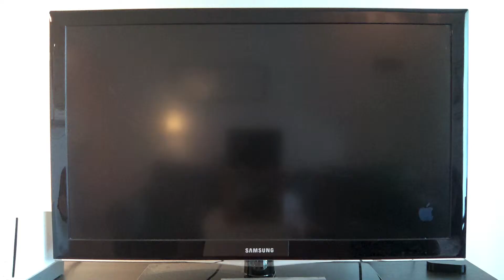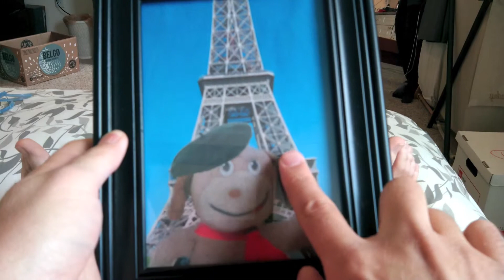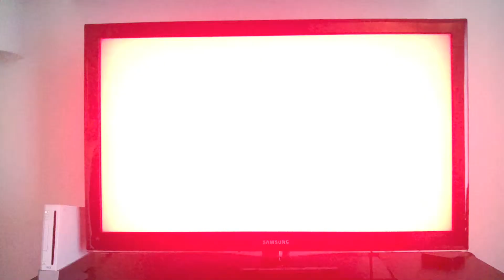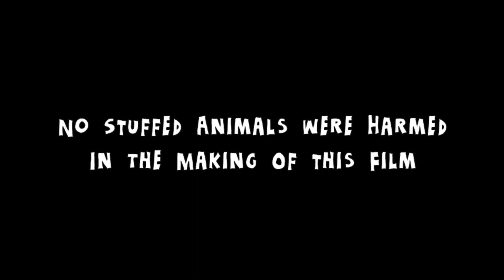Cuddles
Charlie is threatened by the presence of Knickerbocker's new BFF. But Charlie discovers that Knickerbocker's new friend has a secret.

-- The Miniscule Adventures Of Charlie and Knickerbocker is a very strange series about the relationship between a man and his stuffed dog. Knickerbocker was given to Charlie on the day he was born, and the two have had a love hate relationship ever since. --